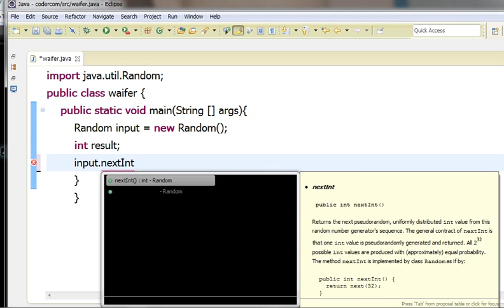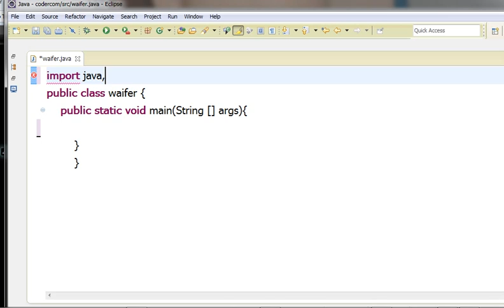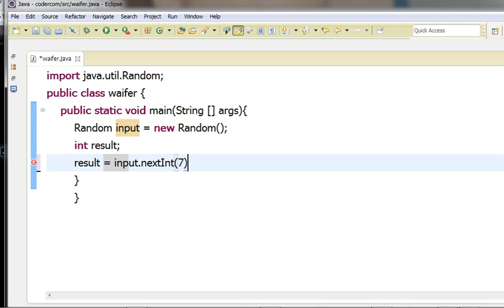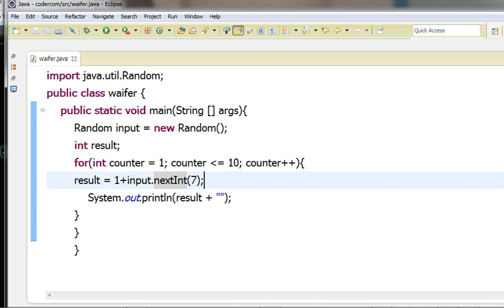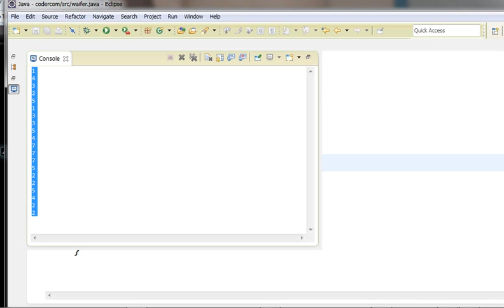Java ခြေခံသင်ခန်းစာ 25